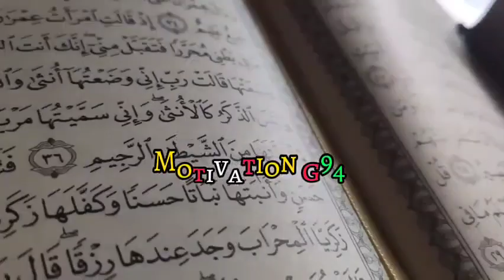Revealing the Mysteries of Prophet Khizar | Motivation_G94 | Urdu Hindi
Delve into the enigmatic narrative surrounding Prophet Khizar through an illuminating journey presented by Motivation_G94 in Urdu Hindi. Unveiling the mystical and revered figure of Prophet Khizar, this exploration navigates the depths of ancient lore and spiritual teachings.

Prophet Khizar, known for his wisdom, guidance, and mysterious encounters, holds a unique place in Islamic traditions and spiritual beliefs. Motivation_G94 offers a captivating narrative, weaving together historical anecdotes, cultural interpretations, and motivational insights, creating a compelling tapestry of enlightenment.

This immersive presentation not only explores the captivating stories surrounding Prophet Khizar but also delves into the profound lessons embedded within. Motivation_G94's narrative in Urdu Hindi serves as a bridge, connecting audiences to the profound wisdom and spiritual essence of this revered figure.

As the mysteries surrounding Prophet Khizar are unveiled, viewers are invited on a thought-provoking odyssey, igniting inspiration, and fostering a deeper understanding of spirituality, resilience, and faith. Motivation_G94's compelling narrative style captivates hearts and minds, resonating with audiences seeking motivation, spiritual enrichment, and a deeper connection to their beliefs.

Embark on this soul-stirring journey with Motivation_G94 in Urdu Hindi, as the veils are lifted, and the timeless wisdom of Prophet Khizar is revealed, offering a transformative experience that transcends boundaries of language and culture.

Prophet Khizar mysteries
Spiritual teachings in Urdu Hindi
Motivation_G94 Prophet Khizar analysis
Inspirational stories in Islamic tradition
Prophet Khizar folklore exploration
Urdu Hindi spiritual enlightenment
Prophet Khizar significance and lessons
Motivation_G94 spiritual narratives
Unveiling Prophet Khizar's wisdom
Mystical teachings of Prophet Khizar in Urdu Hindi
Khidr (Prophet Khizar alternate name)
Sufi tales and teachings
Urdu Hindi spiritual guidance
Prophet Khizar legends and myths
Motivation_G94 spiritual storytelling
Islamic mysticism and Khizar's role
Prophet Khizar's miracles
Spiritual journey in Urdu Hindi
Khizar's guidance and wisdom
Motivation_G94 motivational narratives in Urdu Hindi
Khizar in Islamic tradition
Spiritual enlightenment stories
Motivation_G94 YouTube channel
Sufism and Prophet Khizar
Inspirational Islamic figures
Urdu Hindi motivational content
Prophet Khizar teachings decoded
Hidden lessons in Khizar's tales
Mystical encounters in Islam
Urdu Hindi spiritual discourse
Khizar's guidance in Quran
Prophet Khizar's wisdom tales
Spirituality in Urdu Hindi language
Motivation_G94 religious narratives
Folklore of Prophet Khizar
Inspiring stories in Urdu Hindi
Islamic mystic figures
Khidr's teachings and impact
Motivation_G94 motivational insights
Khizar's significance in Islam
Spiritual journey interpretation
Urdu Hindi storytelling traditions
Prophet Khizar's life lessons
Motivation_G94 spiritual analysis
Mysteries of Khidr revealed
Spiritual awakening in Urdu Hindi
Lessons from Prophet Khizar's life
Motivation_G94 motivational Urdu content
Sufi tales of guidance
Understanding Prophet Khizar's role
Inspirational content in Urdu Hindi
Khizar's guidance and spirituality
Moral teachings in Khizar's stories
Motivation_G94 religious insights
Urdu Hindi cultural narratives
Significance of Prophet Khizar
Spiritual growth in Urdu Hindi
Khidr's impact on believers
Motivation_G94 spiritual exploration
Interpretation of Khidr's tales
Urdu Hindi religious storytelling
Prophet Khizar's spiritual legacy
Wisdom from Khidr's encounters
Motivation_G94 spiritual perspective
Khidr's guidance and teachings
Khizar's moral teachings in Urdu Hindi
Spiritual values in Islamic tales
Motivation_G94 inspirational content
Interpretation of Khizar's wisdom
Khidr's teachings in Urdu Hindi perspective